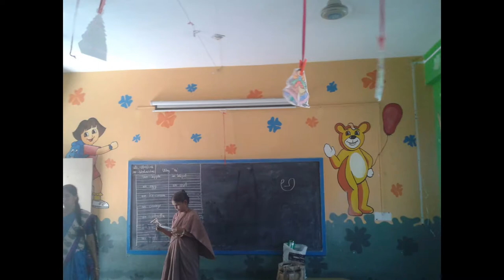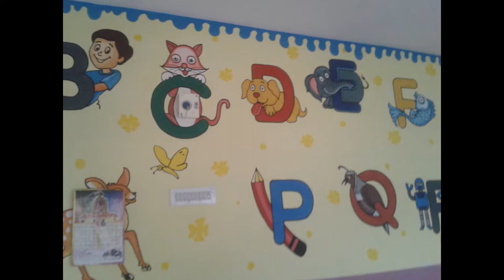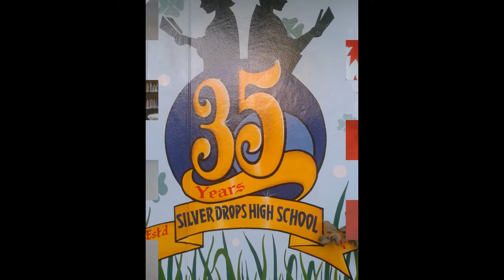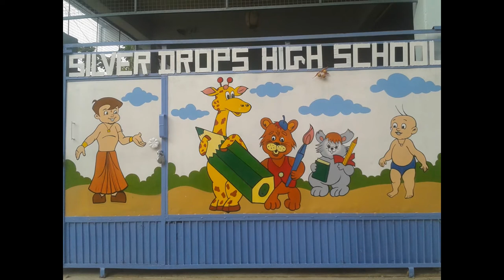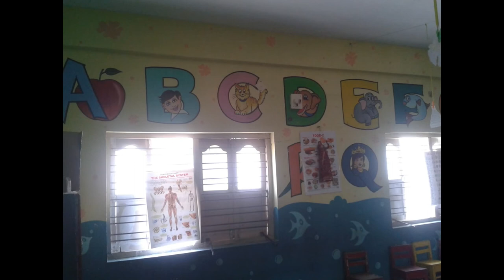Class Room Painting Raghu Arts